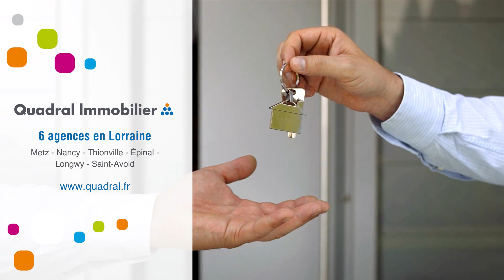Appartement À louer - 2 Pièces - Leyviller - 390 €/mois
Courtier: Quadral Lorraine
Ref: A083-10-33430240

LEYVILLER:

Appartement de 45m² comprenant: une entrée, une salle de bain avec douche et WC, une cuisine équipée (four, plaques de cuisson, hotte et meubles), un salon, une chambre et une cave.
Jardin commun à l'immeuble.

Loyer: 390€ /mois CC dont :
- 10€ de charges - régularisation annuelle

Conditions de location :
- Dépôt de garantie : 380€
- Honoraires charge locataire : 380€ TTC

POSSIBILITE ASSURANCE HABITATION A PARTIR DE 11,37€/MOIS

Agence QUADRAL IMMOBILIER de SAINT-AVOLD
Service location: Eve GANSTER
Mail: : 390 €/mois (Charges comprises)Dépôt de garantie : Surface : 45 m2DPE : DGES : DMeublé : NonProvisions mensuelles pour charges, soumises à régularisation annuelle : Honoraire de location: 380 €Dont état des lieux: 80 €